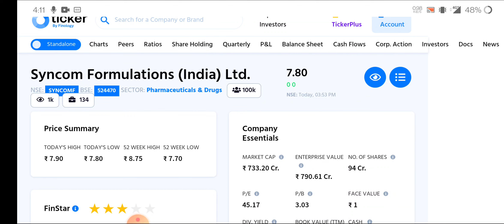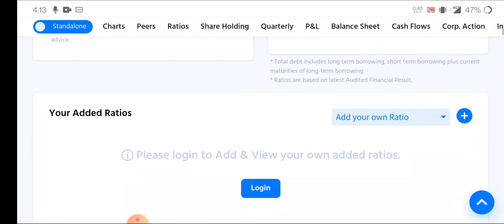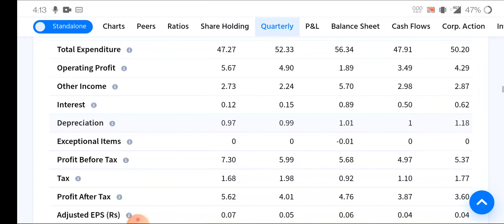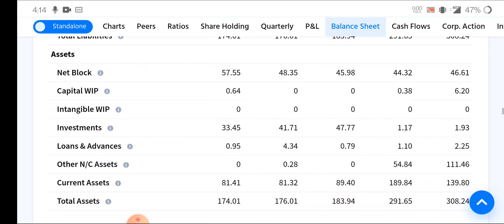Syncom Formulations | Syncom Formulations SHARE NEWS | Syncom Formulations LATEST NEWS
Syncom Formulations | Syncom Formulations SHARE NEWS | Syncom Formulations LATEST NEWS | Syncom Formulations